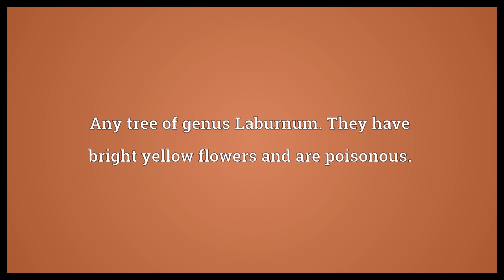Laburnum Meaning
Video shows what laburnum means. Any tree of genus Laburnum. They have bright yellow flowers and are poisonous..  Laburnum Meaning. How to pronounce, definition audio dictionary. How to say laburnum. Powered by MaryTTS, Wiktionary